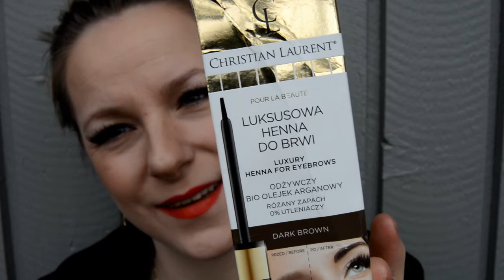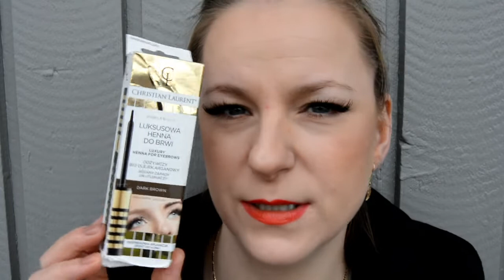Test Luksusowej henny do brwi Christian Laurent